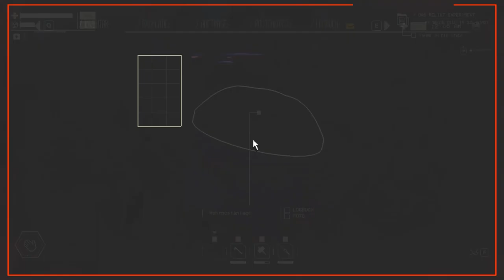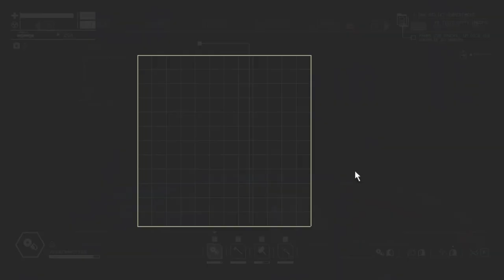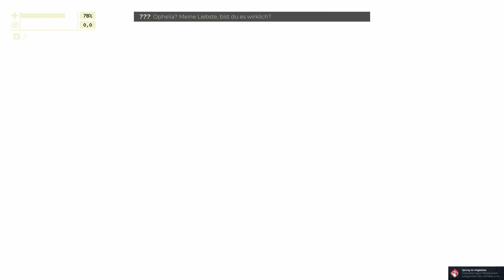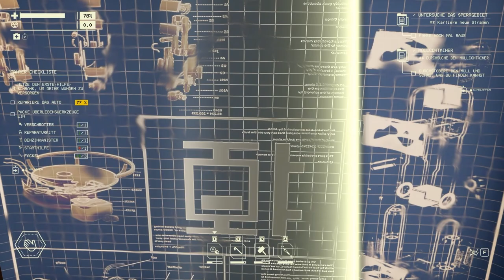Pacific Drive - Durch die Anomalie - E07 🚗🛣